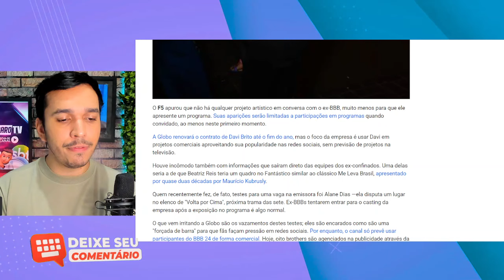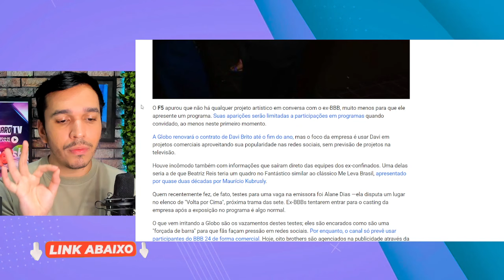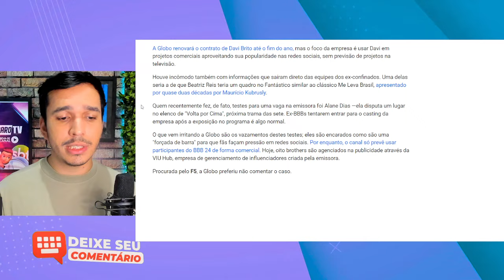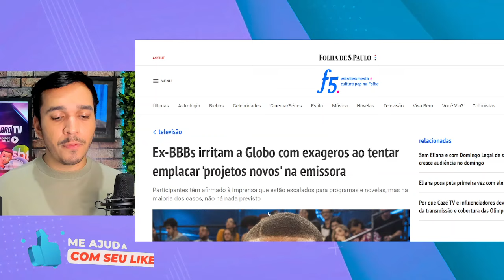🚨 Globo se irrita com Davi após inventar mentira que ganharia programa na emissora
A Globo estaria irritado com Davi, após o campeão inventar que ganharia um programa na emissora. Em um vídeo viral no mês de Junho, Davi afirmar que tem novos projetos com a Globo e que seria um programa só seu, porém não poderia falar muita coisa.
Agora, segundo o que apurado, Davi teria mentido sobre isso. A Globo está irritado com ex-bbbs's que estão tentando emplacar a todo custo um projeto na emissora. O caso do Davi, da Bea e da Alane vem incomodando a alta cúpula da emissora.